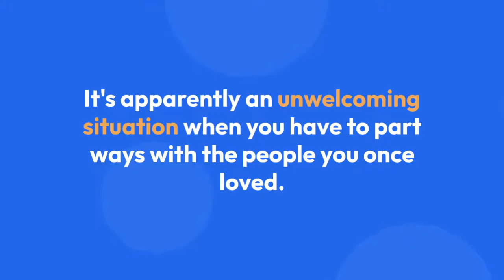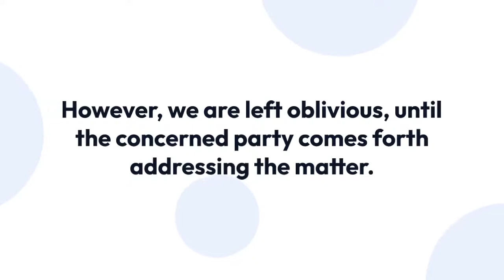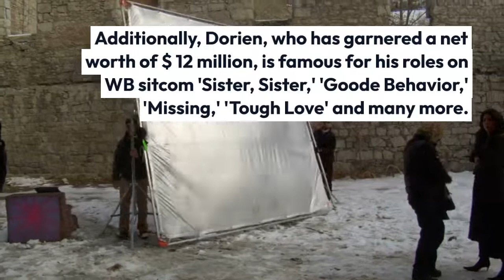Dorien Wilson Did End Married Life with Wife but Still They are Close!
It's apparently an unwelcoming situation when you have to part ways with the people you once loved. Divorces, for instance, are usually difficult to move on from, considering the togetherness people have built within a period.

Moreover, it's not just the married couple who has to go through downfall; the family involved also suffers the aftermath.

However, Dorien Wilson an American actor is still going strong after parting ways with his wife following their divorce, as the former married couple seems to be in good terms even now.